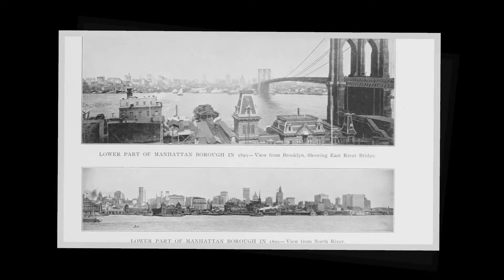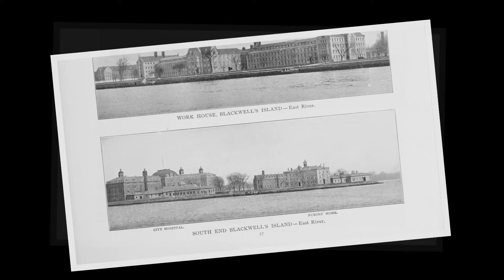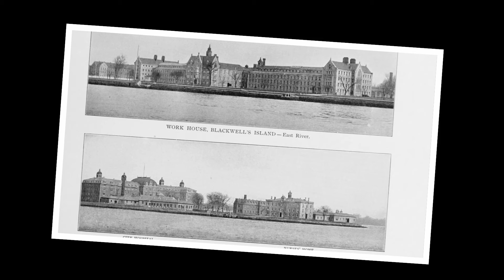Greater NY Illustrated (1901) Part 1 of 3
Great old book with photographs of the great city of New  York as it was at the turn of the 20th century. Soundtrack is from a wax cylinder recording of the same year, "Any Old Place I Can Lay My Hat is Home Sweet Home"